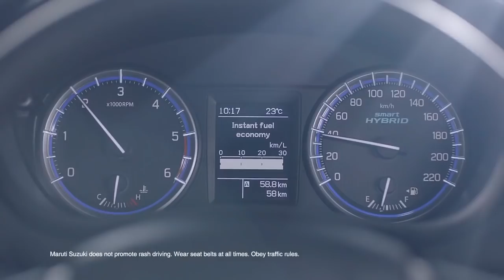Maruti S Cross official TVC video is here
Maruti has uploaded a new television commercial of the updated S-Cross that is sold via Nexa outlets.